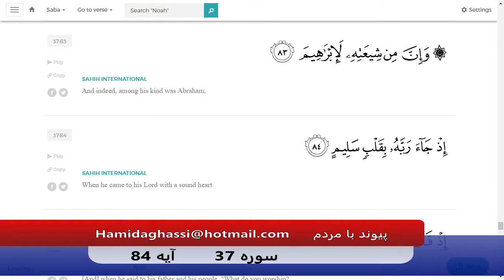Payvand with people Live EP403 Surah 37 Ayah 84 10 29 2019 Part 01